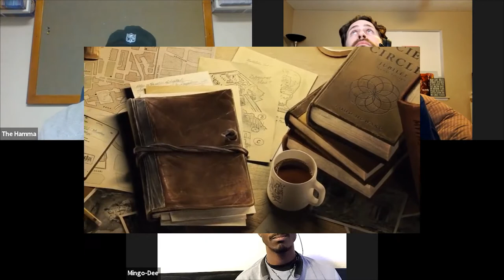The Get Down! Episode 2 - Indiana Jones Game, DC Universe online, Gotham Knights, Far Cry 6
The Get Down! With The Hamma!! He's got all the low downs in the gaming world, join us every week for nerd gaming!